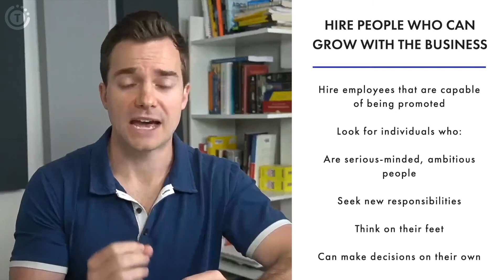How to Grow a Contractor Business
If you're interested in learning more about consumer financing options to offer to customers, then check out Time Investment Company

Looking to learn strategies to take your home improvement business one step further?

Smart move. Continued growth is the engine that generates opportunities for your best employees and long-term financial security for you as a business owner.

This video shows how to lay a solid foundation for long-term growth and success for you, your family, and your workers.